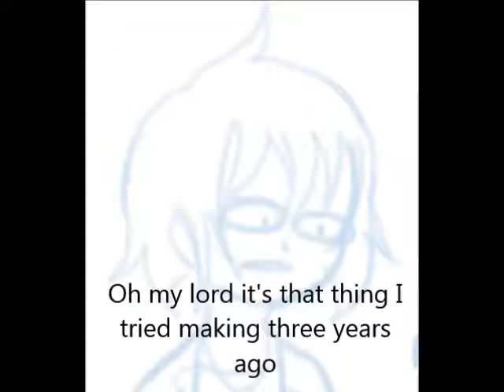Tokyo Mew Mew AMV- If Today was Your Last Day (Unfinished and will probably stay that way)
Yeah, story time. I wanted to make Tokyo Mew Mew AMV's when I was  a little younger and I hadn't lost all of my free time to high school and trying to figure out how to get back my lost self esteem. I started working endlessly on this one and then just stopped. Three years later I find the files on my laptop and decide to string them together and make it somewhat whole. Some new edits had  to be done since some timing was (and still is) kind of off, but this is probably the image my 13-14 year  old mind had anyway. Maybe one day I'll finish it, but I figured I might as well give my younger self this one victory and upload it.

The anime Tokyo Mew Mew belongs to Masashi Sogo
"If Today was Your Last Day" belongs to Nickleback
That doodle at the beginning belongs to me